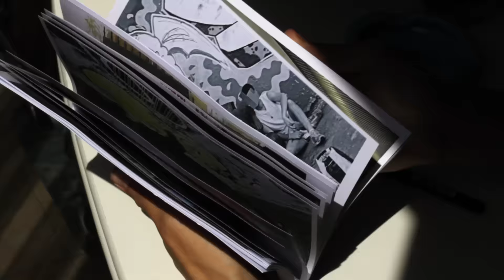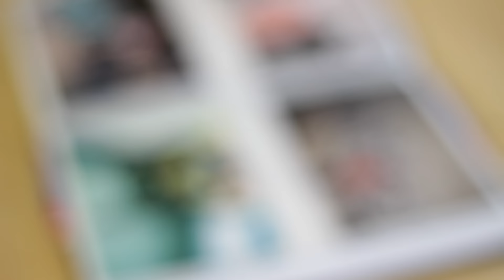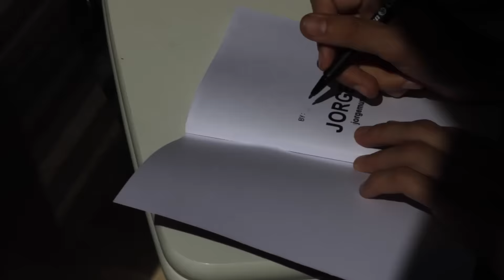SOSPECHOSOS HABITUALES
Graffiti en acción y skate de Madrid